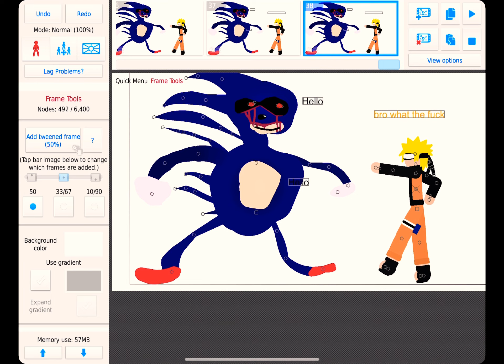vs iron Man (mark 3) and Sanic.EXE (PT.1)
@gamejampro wish you luck.